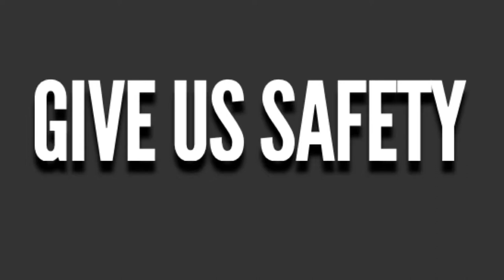Give us safety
NYC TLC Driver Advocate Israel Acevedo speaks with NY State Senator Julia Salazar 11/11/2020